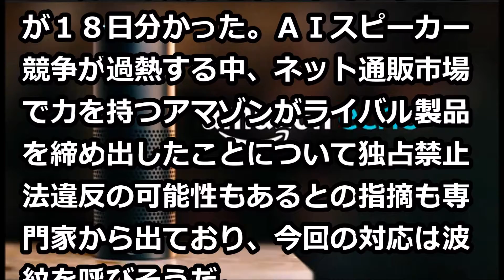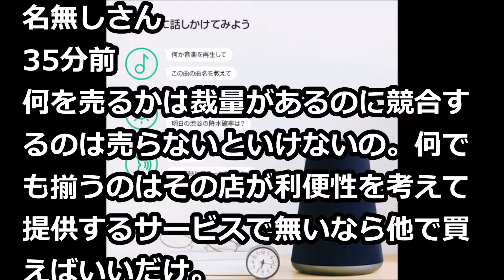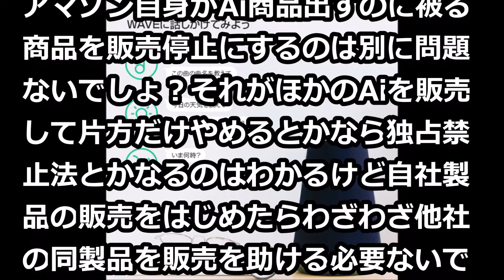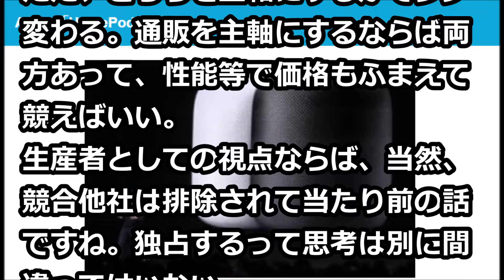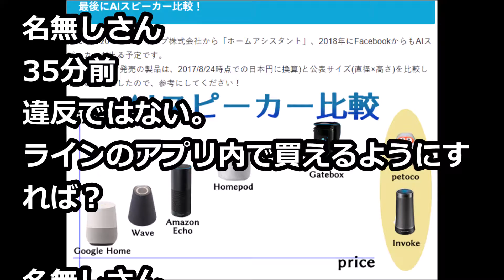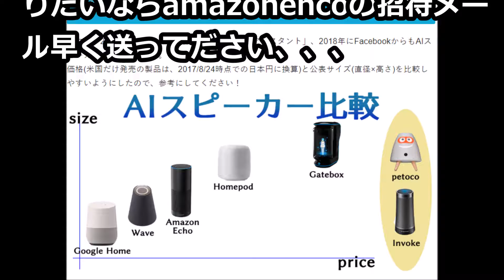アマゾン、競合ＬＩＮＥのＡＩスピーカー販売禁止に